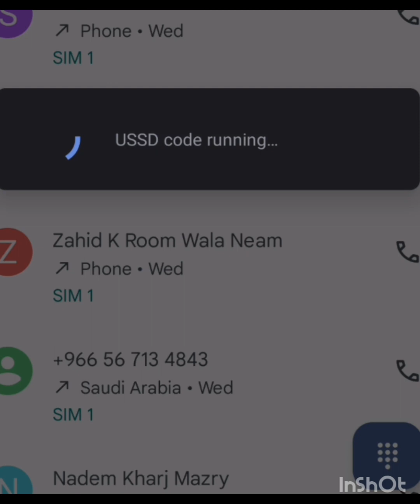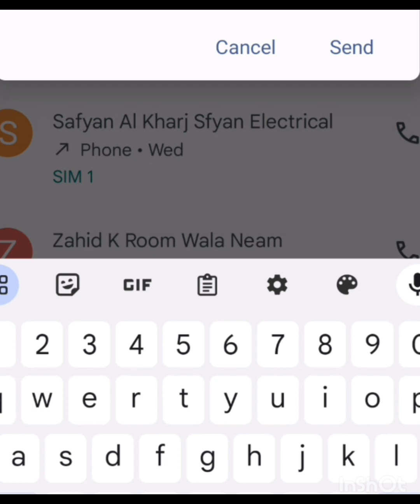Zain sim ke expire date zada krny ka tarika | how to extend date of Zain sim | life time extend date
assalamualaikum friends is video me AP ko Zain sim ke expire date zada krny ka tarika batia gia ha full prof k sath AP kasy free me 3month date zada kr skty han extended kr skty han agr samj ana ay to comments me zaror poch Lia kren bhot shukria